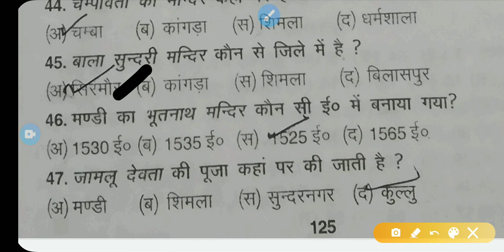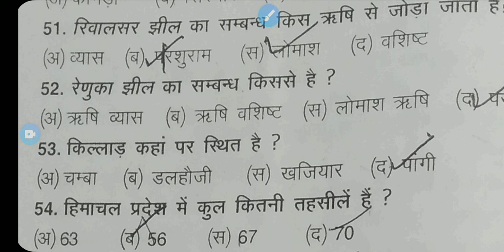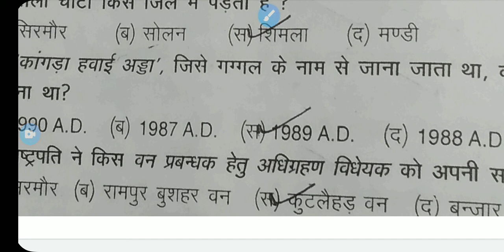Himachal Pradesh forest guard general knowledge important question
hp gk
science
math
India GK